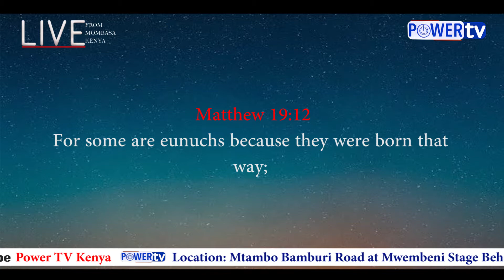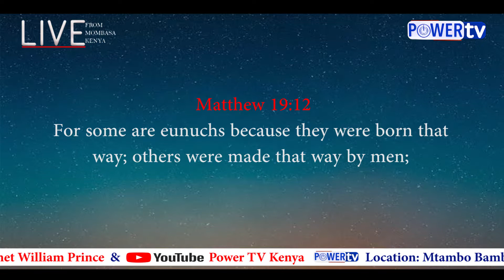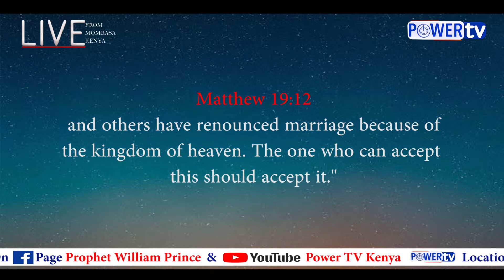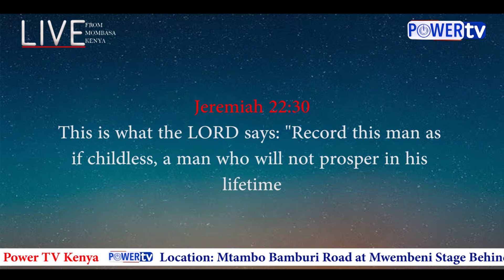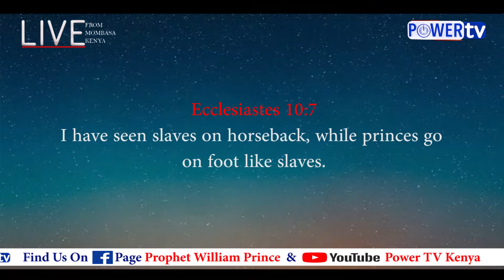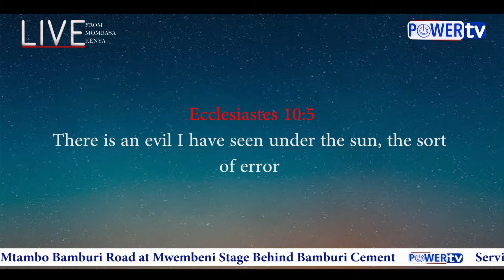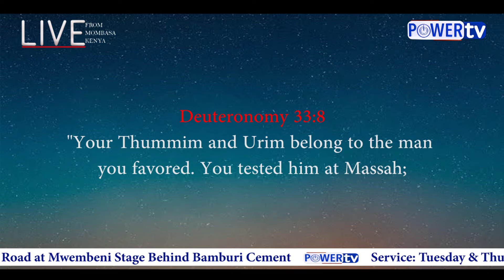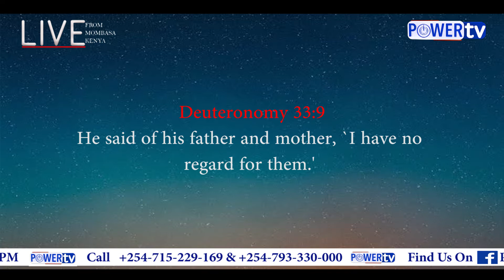DELIVERANCE FROM REDESIGNING POWERS !!! Prophet William Prince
DELIVERANCE FROM REDESIGNING POWERS!!!
Judges 1:7 Adoni-bezek said, Seventy kings with their thumbs and big toes cut off had to gather their food under my table. As I have done, so God has repaid me. And they brought him to Jerusalem, and there he died.I prophecy it’s your season to claim your kingdom in Jesus name